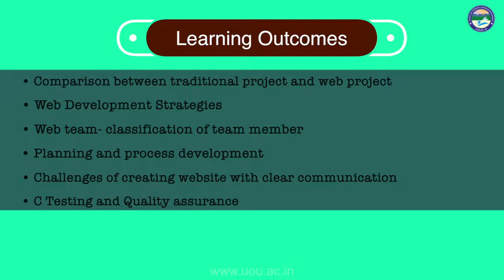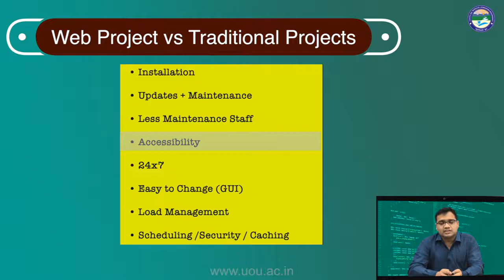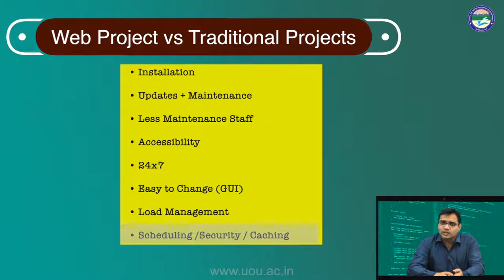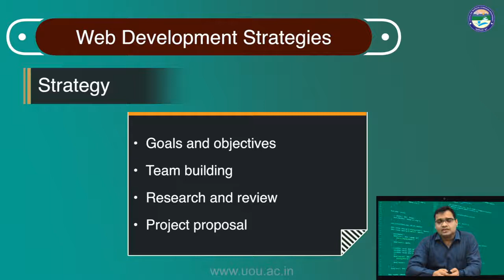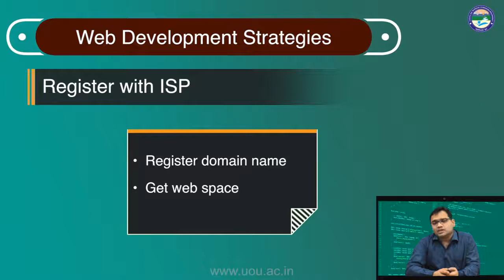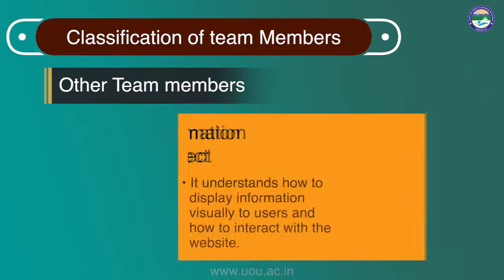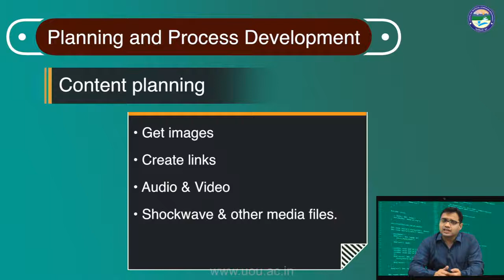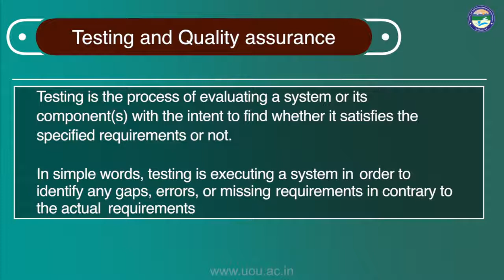Web project development